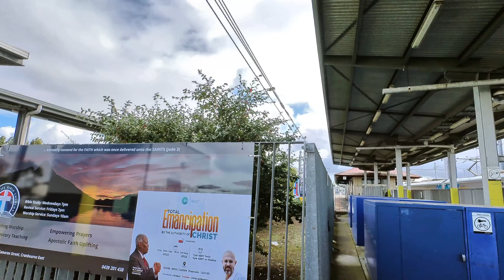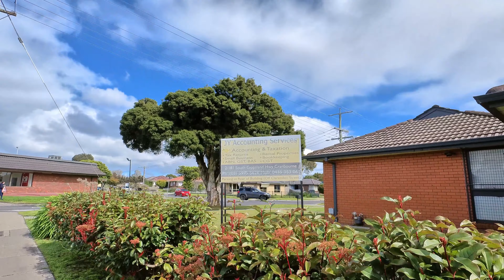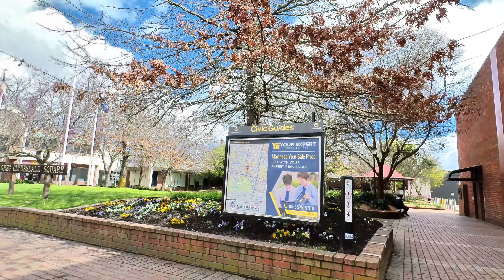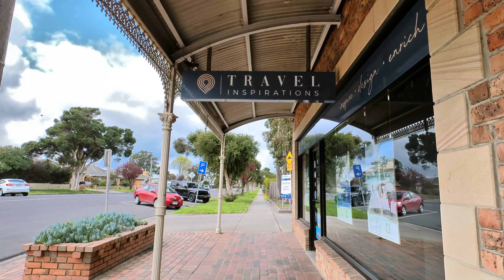2022 CRANBOURNE WALKING TOUR| OCT 2022 |Melbourne 4K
2022 CRANBOURNE WALKING TOUR| OCT 2022 |Melbourne 4K

City: Cranbourne
Postcode: 3977
State: Victoria
Country: Australia